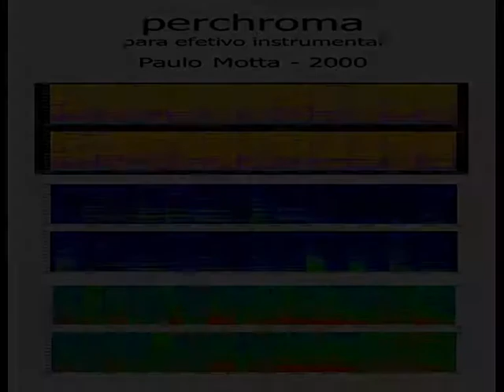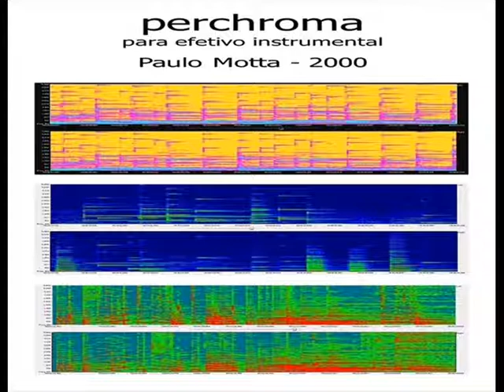PERCHROMA - Paulo Motta, 2000 - For non-electronic instruments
PERCHROMA - Paulo Motta, 2000
For non-electronic instruments

Sections
1. Perch (00’ – 12’)
2. Chroma (12’ – 24’)
3. Perchroma (24’ – 37’)

Total Time: 61’

I started composing Perchroma for effective instrumentals and, later, in order to investigate how sound samples from non-electronic instruments would emulate the original instruments, although with a certain unpretentiousness and I had previously used this resource in two of my copyright CDs in association with physical instruments . Integrated by three sessions - Perch, Chroma and Perchroma -, the piece was written for percussion ensemble (with instruments of defined and undefined height), pianos, transverse flutes and guitars with steel strings. I recorded an exclusive version with MIDI instruments, but that, however, did not satisfy me in acoustic terms (although the synthesizer provided relatively reliable samples of acoustic quality). Subsequently, some parts were replaced by the execution of the instruments themselves - particularly the piano and the transverse flute -, which, in turn, received digital treatment to match the MIDI instruments emulated by the sound samples. Perchroma features jazz elements (notably in the first session) and polytonal passages.
Twenty years after its completion, I still consider it a fundamental piece to put the acoustic and formal context of my exclusively electronic compositions into perspective.